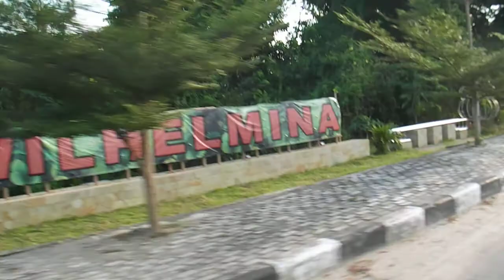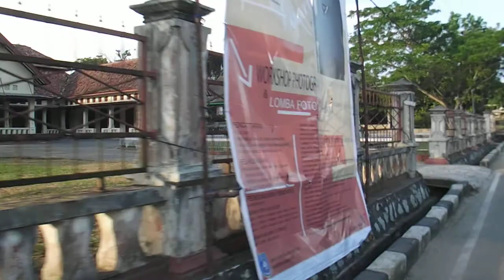JL Jenderal Sudirman (Jalan Nasional), Kota Muntok (Mentok), Kabupaten Bangka Barat (Tahun 2017)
JL NASIONAL
Kota Muntok (Mentok), Kabupaten Bangka Barat (Tahun 2017)
Provinsi Kepulauan Bangka Belitung